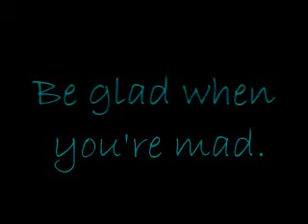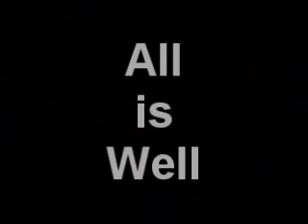Start Here - Self Guided Growth, Whether Sad Or Mad You Can Be Glad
Self Guided Growth, Whether Sad Or Mad You Can Be Glad.

We Can't Get To Where We Prefer To Be Unless We Know Where We Are.